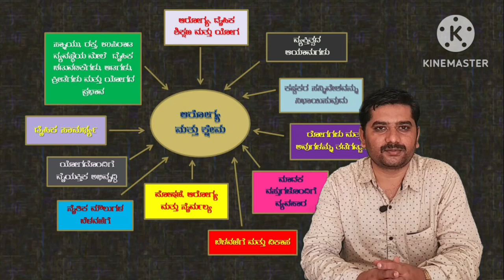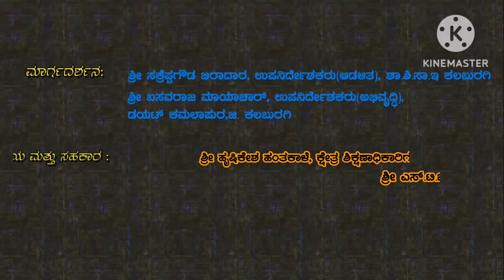NISHTHA 2.0 FEEDBACK ON COURSE 06: Health and Wellness(ನಿಷ್ಠಾ 2.0 ಹಿಮ್ಮಾಹಿತಿ)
This video is about feedback given on NISHTHA 2.0 course no.6 Health & Wellness

Attribution: DSERT KARNATAKA AND NCERT NEWDELHI

Courtesy by: DIET KAMALAPUR